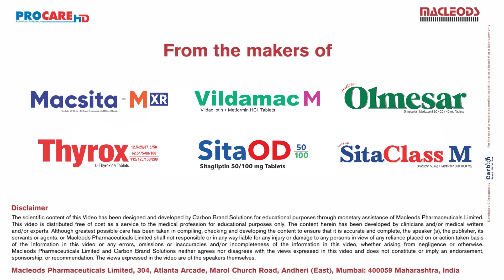RSSDI Tv 2022 Monologue by Dr. Vinay Kumar Dhandhania - Ranchi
This year RSSDI is in collaboration with Macleods Pharmaceuticals Presenting RSSDI TV 2022 . Shaping New ERA in Diabetes free world.

Monologue by Dr. Vinay Kumar Dhandhania  - Ranchi

This year’s theme: Diabetes – Past, Present & Future, reflects upon the innovative progress in newer technologies, practical approaches and to deliberate with experts in the field of diabetology and related specialties. This conference is a unique platform, offering a confluence of all the stakeholders coming together on current topics and trends in Diabetology.

Organizing Committee :
1.Dr C. R. Anand Moses - Organizing Chairman
2.Dr Vijay Viswanathan - Joint Organizing Chairman
3.Dr. B. M. Makkar - Chairman - Scientific Program
4.Dr G. Vijaykumar - Organizing Secretary
5.Dr I. Periyandavar - Joint Organizing Secretary
6.Dr M. Shunmugavelu Coordinator - Scientific Programme
7.Dr S. Chandrasekar - Treasurer